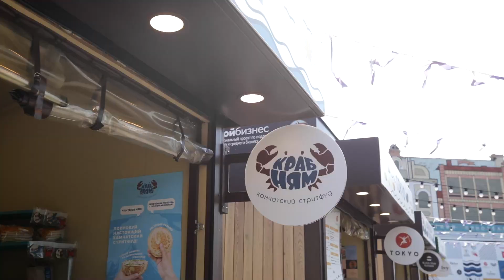Лепёшка с крабом? Супервкусно! // Уличная еда Владивостока и Камчатки: невероятный Дальний Восток!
История НЯМа, рецепты и фишки главного стритфуда Камчатки во Владивостоке.

Хрустящие лепёшки с сочной начинкой из камчатского краба, лосося и овощей уже обрели славу главного стритфуда Камчатки, а теперь покоряют Владивосток. Павильон «Краб Ням» в столице Приморского края пользуется спросом у жителей и гостей столицы Дальнего Востока.

«Вечерний Владивосток» поговорил об этом уникальном с его основательницей Анастасией Соколовской и узнал, почему «камчатские лепешки» пользуются такой популярностью у посетителей.

00:00 - Интро
00:03 - Приветствие
00:23 - Как вам пришла идея создания «Краб Ням»?
00:54 - Почему вас считают главным стритфудом Камчатки, откуда такая слава?
01:33 - Не хотели бы вы выйти за пределы Родины и открыть точку во Владивостоке на постоянной основе?
01:57 - Расскажите про гастрофестиваль PRIMORYEFOODSTREET
02:31 - Что из себя представляет главное ваше блюдо?
02:47 - В чем особенность вашего главного продукта?
03:05 - Расскажите интересную историю из вашей практики
04:04 - Завершение